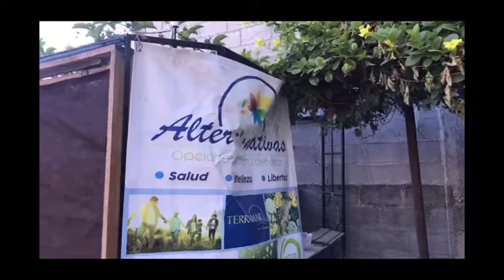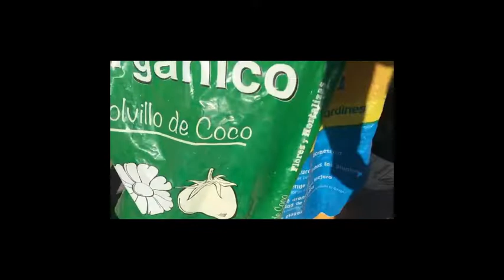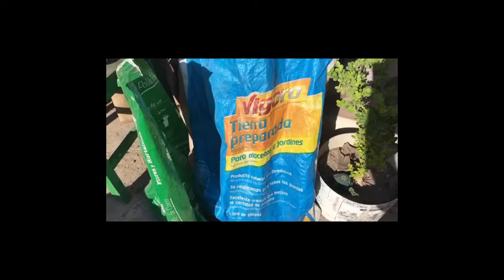Paseo por el sur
A mes y medio de aislamiento preventivo, salimos de paseo al sur de nuestro jardín.